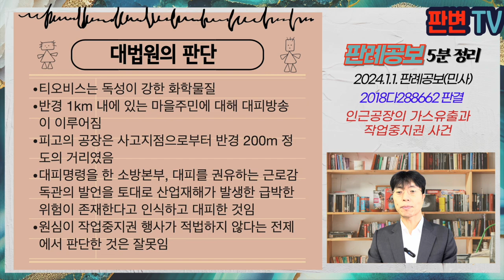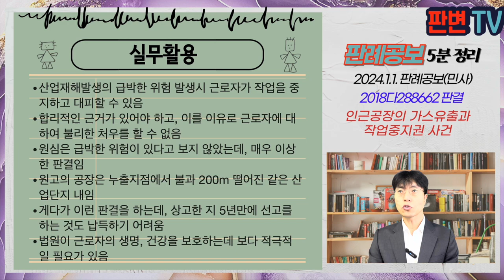인근공장의 가스유출과 작업중지권 사건 [24.1.1.자 판례공보(민사)]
인근공장의 가스유출과 작업중지권 사건
별 4개

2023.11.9. 선고 2018다288662 판결
정직처분무효확인등

피고 회사

파기환송

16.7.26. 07:56, 09:30 KOC공장에서 화학물질 300리터가 누출되는 사고 발생
화학물질 티오비스는 상온 노출시 호흡곤란을 유발시킬 수 있고, 피부에 심한 통증과 수축 유발
1차 누출 후 차단조치 완료되었다가 2차 누출, 13:01경 안정화조치, 18:56경 종료
원고는 KOC공장 인근에 있는 보쉬전장회사 소속이고, 금속노조 지회장, 09:40경 회사측에 신속한 조치 촉구 공문을 발송
10:00경 근로감독관은 대피를 권유
10:46경 원고는 소속 조합원 28명을 대피시키고, 11:30 25명이, 11:50경 3명이 작업장을 이탈
회사는 위법한 작업중지권이라며 정직처분을 함

근로자에게 인정되는 작업중지권이란
산업재해가 발생한 급박한 위험 판단기준

티오비스는 독성이 강한 화학물질
반경 1km 내에 있는 마을주민에 대해 대피방송이 이루어짐
피고의 공장은 사고지점으로부터 반경 200m 정도의 거리였음
대피명령을 한 소방본부, 대피를 권유하는 근로감독관의 발언을 토대로 산업재해가 발생한 급박한 위험이 존재한다고 인식하고 대피한 것임
원심이 작업중지권 행사가 적법하지 않다는 전제에서 판단한 것은 잘못임

실무활용
산업재해발생의 급박한 위험 발생시 근로자가 작업을 중지하고 대피할 수 있음
합리적인 근거가 있어야 하고, 이를 이유로 근로자에 대하여 불리한 처우를 할 수 없음
원심은 급박한 위험이 있다고 보지 않았는데, 매우 이상한 판결임
원고의 공장은 누출지점에서 불과 200m 떨어진 같은 산업단지 내임
게다가 이런 판결을 하는데, 상고한 지 5년만에 선고를 하는 것도 납득하기 어려움
법원이 근로자의 생명, 건강을 보호하는데 보다 적극적일 필요가 있음